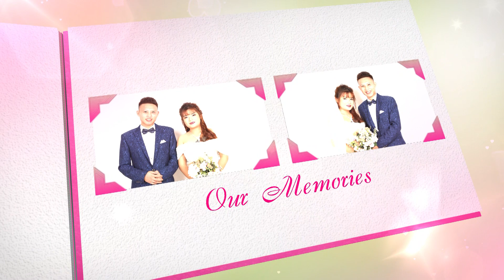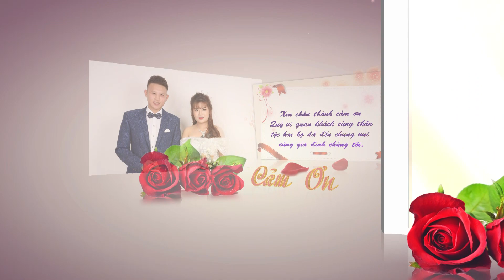cuoi Vũ Quynh & Thanh Hương 2019